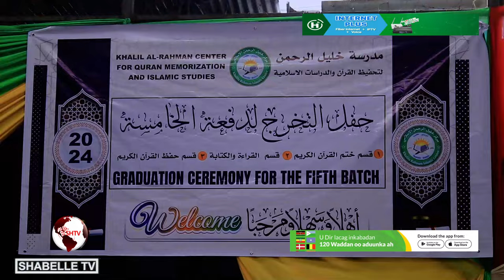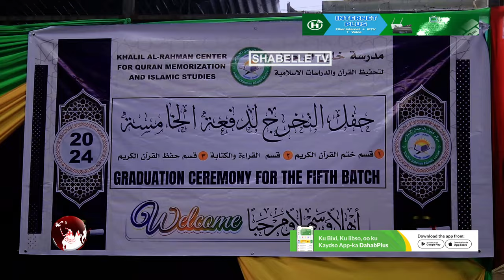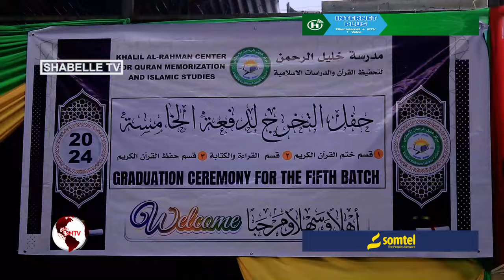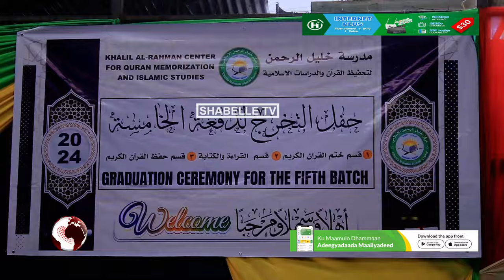Ardey xifdisay Qur'aanka kariimka ah oo xaflad loogu qabtay Nairobi.